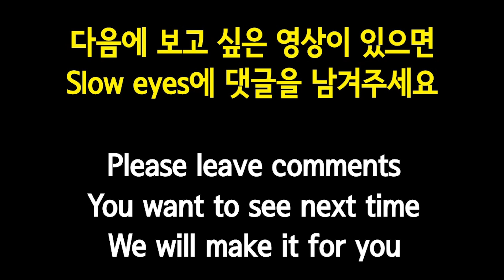Blowing Bubbles Slow Motion!!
Welcome to slow eyes channel!

today's slow eyes Video

Blowing Bubbles!